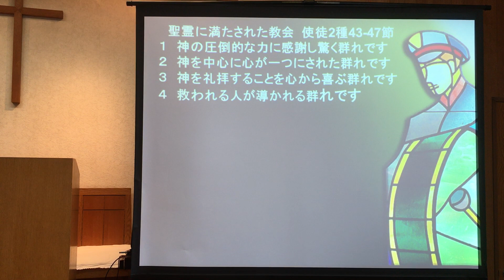救世軍横浜小隊説教 聖霊に満たされた教会